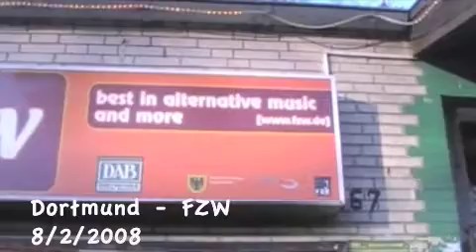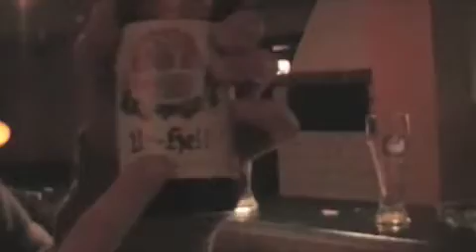The BiG - Germany Tour 2008 - Part one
This is Part one of the tour i did with the Big in Feb 2008. Going across Germany and Austria.